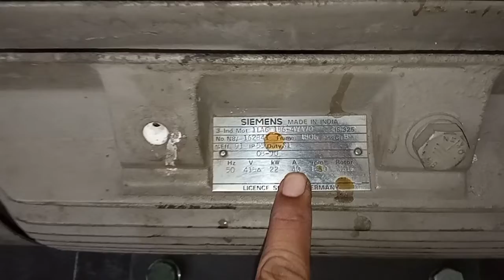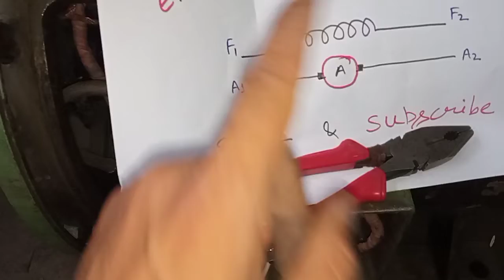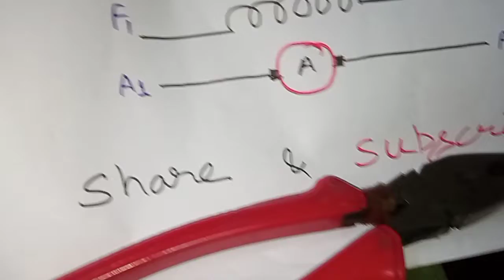AC व DC मोटर में अंतर पहचानें।AcDcMotor